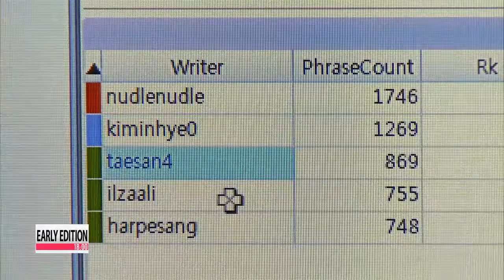Last day of parliamentary audit dominated by alleged election meddling by NIS, military